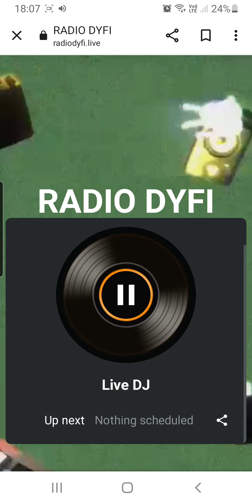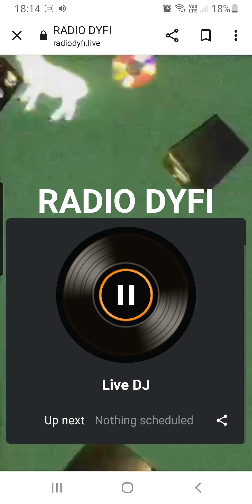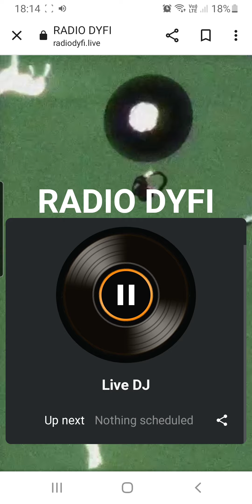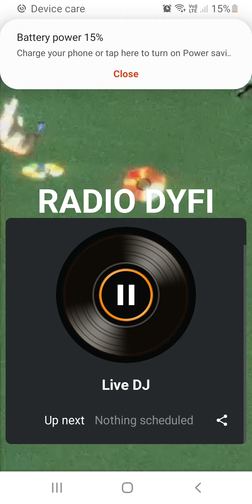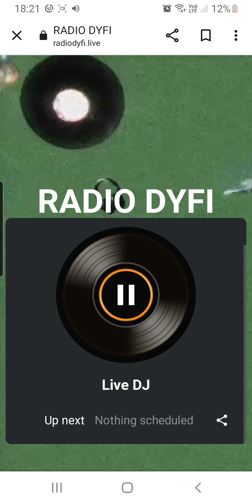DJ Human Radio Dyfi 17/05/23 Part 2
Hugh giving us another mad hour on the radio